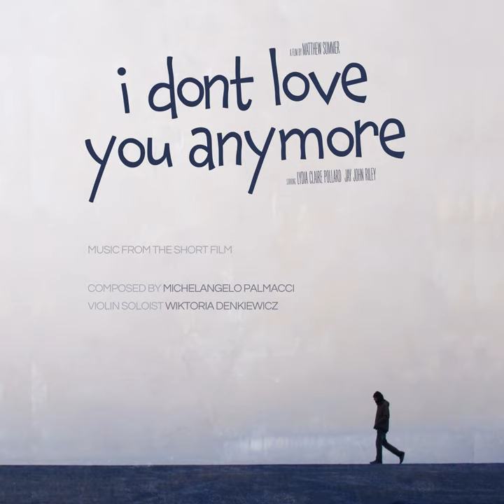Moments at the Beach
Moments at the Beach · Michelangelo Palmacci

I Don't Love You Anymore (Music From The Short film)